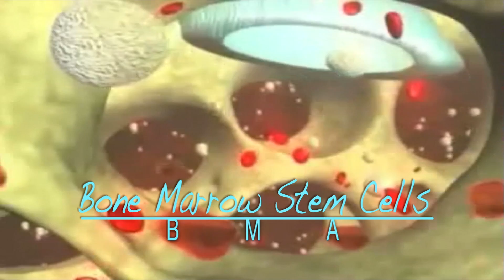Avoid Surgey Using Stem Cells from Fat and Bone Marrow for OA in knee.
This was a 8 yr follow up with a woman who had osteoarthritis of her knee joint. After stem cells from fat and bone marrow and PRP which is using ones own blood factors to stimulate a regenerative effect in the body, she was pain free. This is a way for you to avoid painful surgery. stem cells is minimally invasive and little to no down time needed. For more information on PRP or stem cells you can email us at or go to our web site at advancedrejuvenation.us or call our office for a free consult or to attend a free lecture.